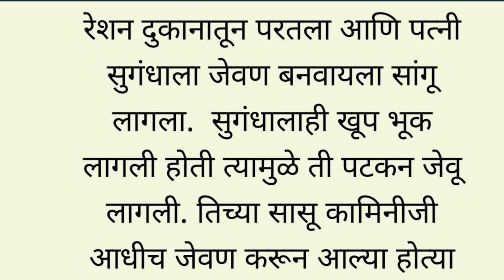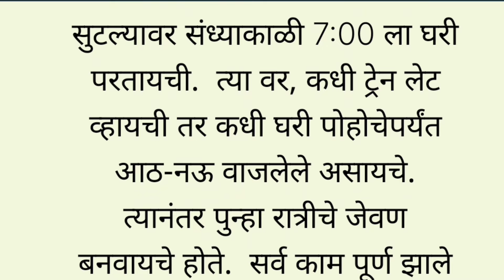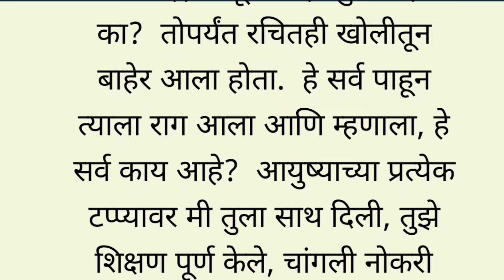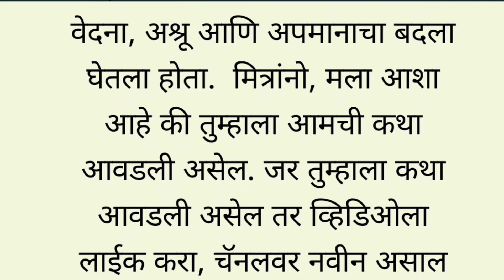मराठी स्टोरी |मराठी कथा |मराठी बोधकथा |हृदयस्पर्शी कथा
Marathi katha kadambari
Marathi katha channel
Marathi katha lekhan 10th class
Marathi goshti chan chan
Marathi goshti
Marathi goshti fairy tales
Marathi goshti new
Marathi goshti dakhva
Marathi goshti horror
Marathi goshti lava
Marathi goshti story
Jay jay Maharashtra majha
Marathi kahani story
Marathi katha story
Marathi kahani lekhan
Hrudaysparshi katha
Hrudaysparshi katha Marathi
Hrudaysparshi prem katha
Prem katha
Hrudaysparshi marathi bodh katha
Hrudaysparshi story
Hrudaysparshi Natyanchi Priti
Shree Swami Samarth
tarak mantra
trending
goviral
marathi emotional katha
emotional sad story
sad story
viral story
trendingstory
marathi viral katha
katha viral
marathi viral story
viral Marathi
story viral
sad emotional story
story
bodh katha,
marathi katha,
suspens story,
storytellingmarathi,
storytelling,
written marathi katha,
Horror Story
Marathi Story bhoot
Preranadayi Katha
Preranadayi goshti
Preranadayi Story
Preranadayi Katha Marathi
Preranadayi vichar
Preranadayi video
Preranadayi status
Preranadayi kahani
Rahasyamay Katha
Rahasyamay goshti
Rahasyamay Story
Rahasyamay kahani
Rahasyamay video
बोधकथा
मराठी कथा
मराठी गोष्टी
हृदयस्पर्शी कथा
हृदयस्पर्शी कहानी
मायबोली
कथा सरिता मराठी स्टोरी

Dissclaimer: Copyright Disclaimer under section 107 of the copyright act 1976,allowance is made for fair use for purposes such as criticism comment, news reporting ,scholarship,research fair use is a use of permited by  copyright statute that might otherwise be infringing non-proffit educational or personal use tips balancer in favour of fair use.